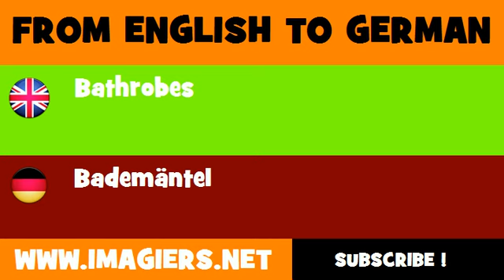DEUTSCH ENGLISCH = Bademäntel